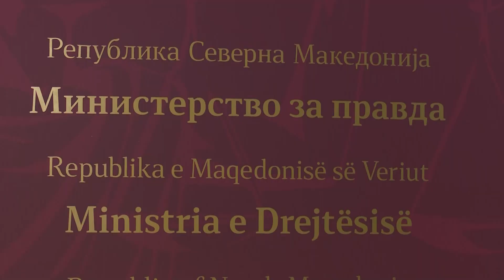Prezantohet strategjia zhvillimore e jurisprudencës/ Kambovski: Procedurat ndëshkuese zgjatin shumë